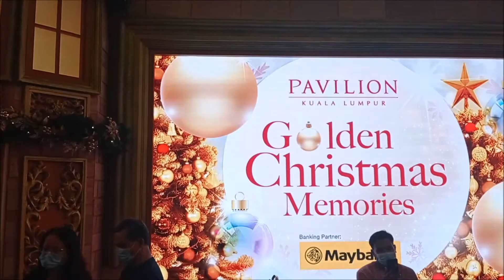Pavilion Kuala Lumpur Christmas 2020 Decorations (Kuala Lumpur, Malaysia)